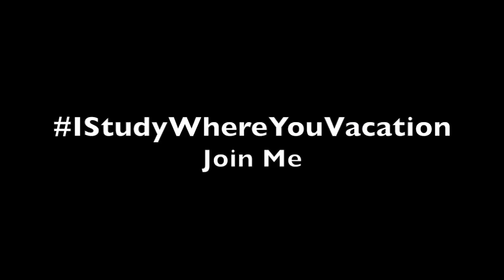IStudyWhereYouVacation: Presentación estudiantes Inter Ponce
Aquí les presentamos a los estudiantes ganadores de la Convocatoria de videos